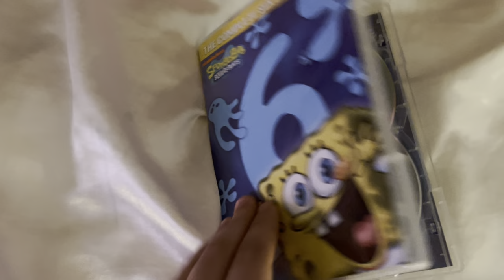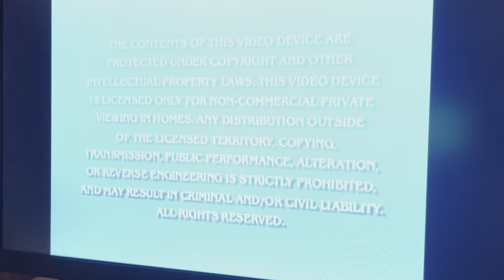Opening to SpongeBob SquarePants sixth season disc 1